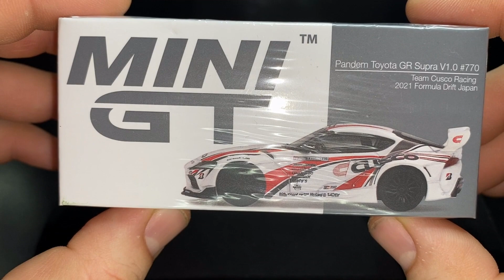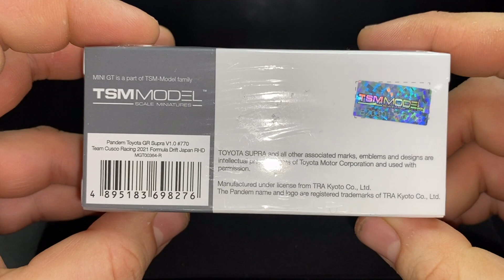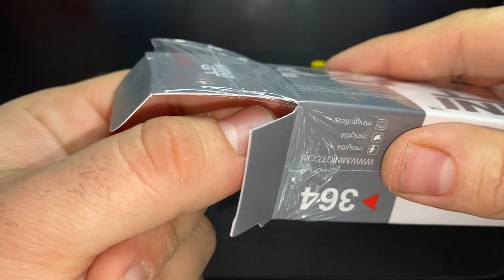Mini GT Pandem Toyota GR Supra V1.0 #770 Team Cusco Racing 2021 Formula Drift Japan İNCELEME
Mini GT Pandem Toyota GR Supra V1.0 #770 Team Cusco Racing 2021 Formula Drift Japan modelini inceledim efe'm

İyi seyirler ^_^